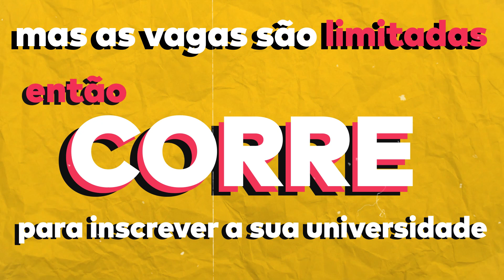REUNI Challenge 2023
Inscreva sua universidade no REUNI Challenge 2023!